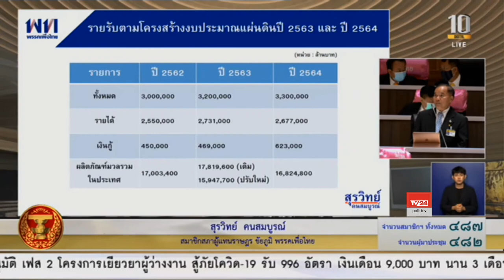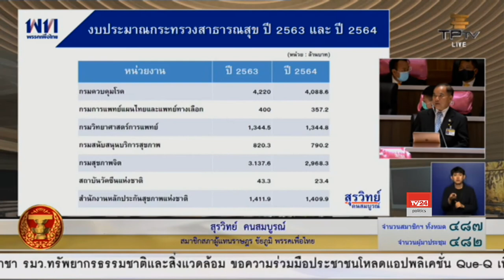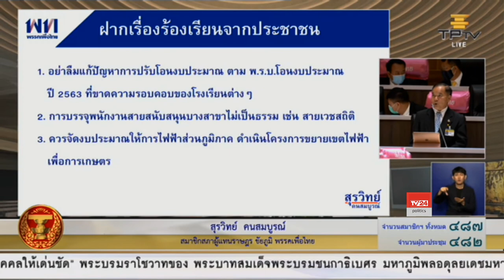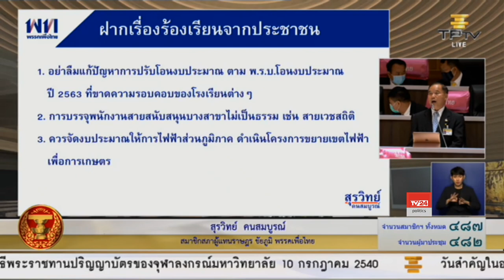นพ.สุรวิทย์ คนสมบูรย์ อภิปรายร่างพระราชบัญญัติงบประมาณรายจ่ายประจำปีงบประมาณ พ.ศ. 2564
นพ.สุรวิทย์ คนสมบูรย์ ส.ส.ชัยภูมิ พรรคเพื่อไทย อภิปรายร่างพระราชบัญญัติงบประมาณรายจ่ายประจำปีงบประมาณ พ.ศ. 2564 วันที่ 2 กรกฎาคม 2563